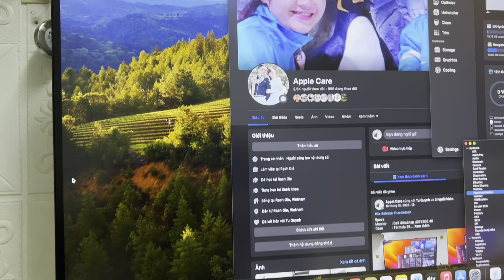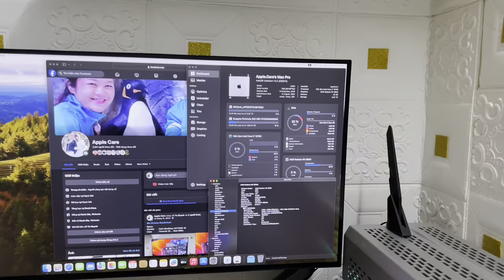Phanteks Evolv Shift XT Build - Hackintosh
Hackintosh     Dual Mac - Win
Monitor : Dell UltraShap U2723QE 4K
Case    : Phanteks Evolv Shift XT – Galaxy Silver
Main     : Z690i Aorus Ultra Plus DDR5
CPU      : Core i7 12700
RAM     : Trident Z5 RGB 32GB 6000MHz DDR5 (16GBx2)
NVME   :  Hynix PC801 2TB Gen 4.0 ( MacOS Sonoma )
NVME   :  Seagate Firecuda 520 Gen4 500GB ( WIN 10 )
CPU cooler : EK-AIO 240 D-RGB
VGA      : GIGABYTE RX6800 AORUS MASTER - 16GC
PSU      : Corsair SFX SF750 Platinum 80 Plus Platinum